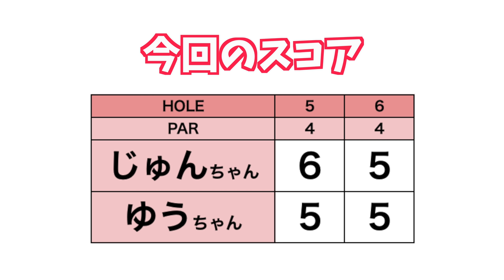ミスれば谷...の危険なショットに挑む！【ぶっ飛び女子2人のラウンド#3】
今回は、初登場のゆうちゃんと
じゅんちゃんが白ティーからラウンドします！

5H セカンドショットはミスをしたらボールが谷に消える可能性のある
危険なホールです。
そして、待ち受ける激ピン(笑)

6H ついに230yのビックドライブが出ます！！

ゆうちゃんが70台を出すまでのエピソードにも注目です。